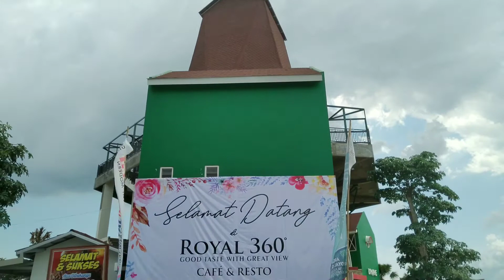GRAND OPENING ROYAL 360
Vlog Grand Opening Royal 360 di Kota Wisata Batu

Kuliner Malang Batu semakin ramai dengan kehadiran restoran dan cafe terbaru bernama ROYAL 360. Royal 360 merupakan restoran milik Royal Group yang selama ini sudah membuka beberapa toko peralatan sekolah dan kantor di Malang dan Batu.

Kini Royal melebarkan sayapnya dengan membuka Royal Oleh-Oleh dan Royal 360 Cafe and Resto. Royal 360 memiliki slogan: Good Taste with Great View.
Royal 360 dibangun dengan desain yang menyajikan keindahan alam kota Batu yang bisa dinikmati oleh para pengunjung. Seluruh bagian Royal 360 terbuat dari kaca sehingga kita bisa melihat pegunungan dan view kota Batu.

Lokasi Royal 360 sangat strategis karena berada di seberang Jatim Park 3 dan memiliki area parkir yang luas. Yuk langsung aja vlog saat kami menghadiri acara Grand Opening Royal 360 Resto and Cafe.